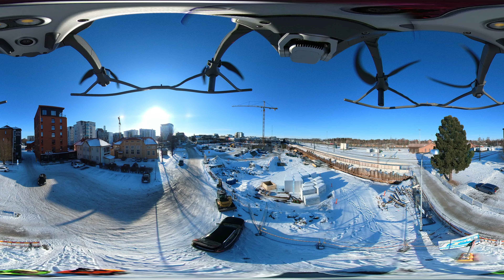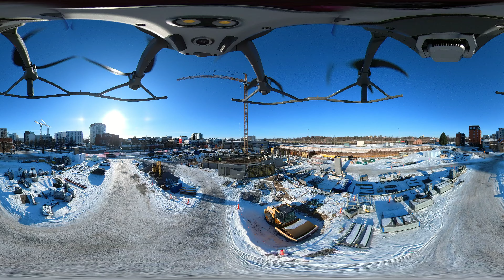Seinäjoen matkakeskuksen rakennustyömaa 2023-03-08. 360-video.